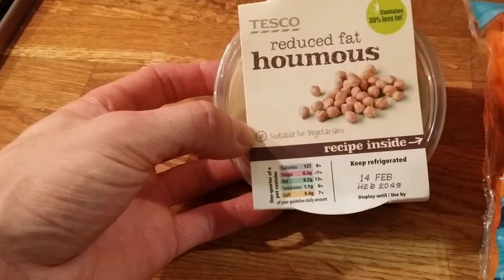Healthy Snack - Houmous and Carrot